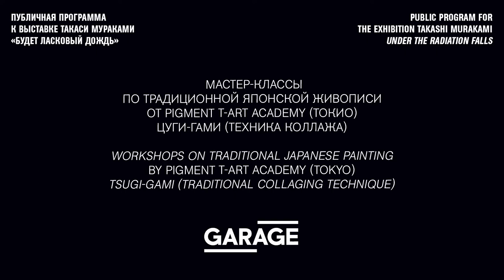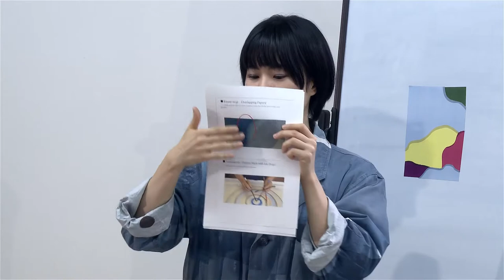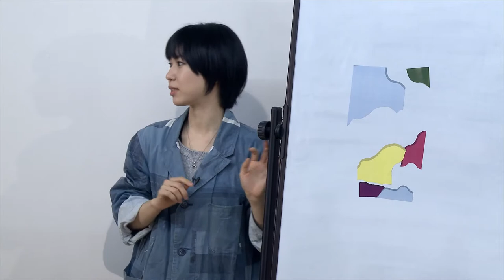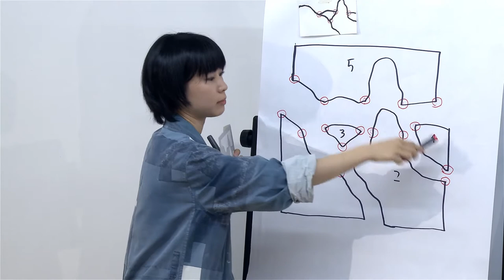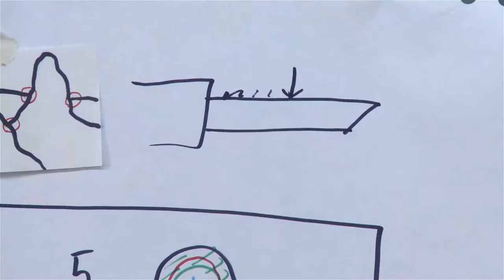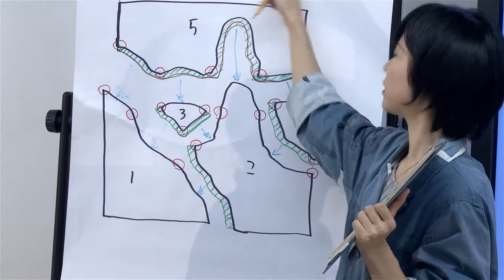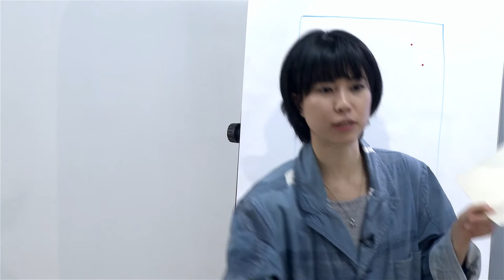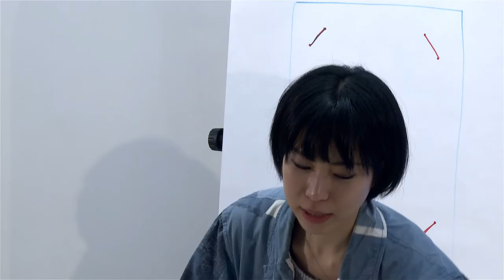Мастер-класс от Pigment T-art Academy. Техника коллажа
Мастер-класс по традиционной японской живописи от PIGMENT T-Art Academy (Токио) в рамках публичной программы к выставке Такаси Мураками «Будет ласковый дождь».

Цуги-гами (техника коллажа)
Рёси — это традиционная японская декоративная бумага для написания стихов, а цуги — одна из техник декорирования, которая упоминается в «Повести о Гэндзи», классическом произведении японской литературы, написанном в период Хэйан (XI век). Эта техника заключается в компоновке маленьких кусочков бумаги васи, окрашенных в разные цвета. Некоторые из них уже покрыты орнаментом из золотых и серебряных листьев (техника сунаго). Для создания коллажной бумаги цуги кусочки бумаги васи готовятся очень тщательно. Ознакомление с этой технологией позволит проникнуться духом мастеров классического японского искусства.

PIGMENT T-Art Academy — это лаборатория исследования художественных материалов, деятельность которой обращена одновременно к прошлому и будущему. Лаборатория создает художественные материалы для работы в уникальном творческом центре, объединяющем художественную школу и лавку художественных принадлежностей.